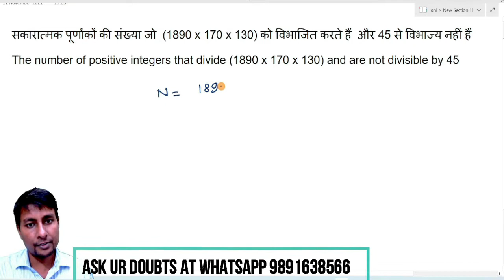The number of positive integers that divide (1890 x 170 x 130) and are not divisible by 45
सकारात्मक पूर्णांकों की संख्या जो  (1890 x 170 x 130) को विभाजित करते हैं  और 45 से विभाज्य नहीं हैं
send your doubts at WhatsApp.